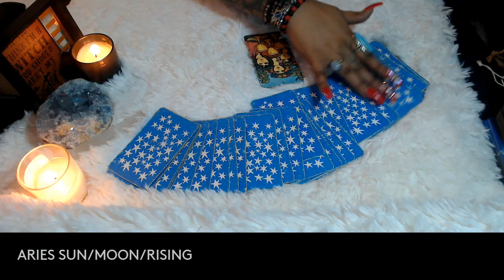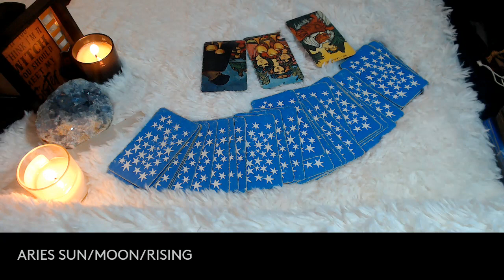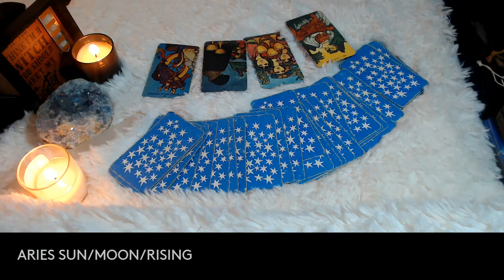ARIES- APRIL 2022 "SOCIAL BUTTERFLY"